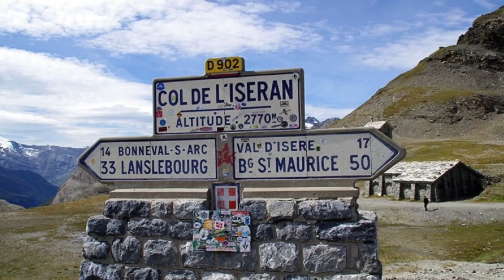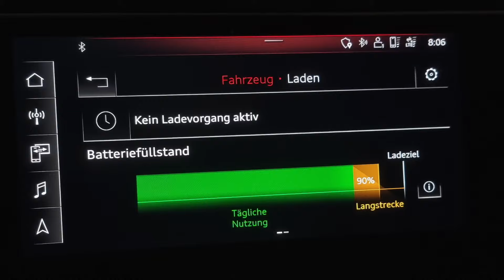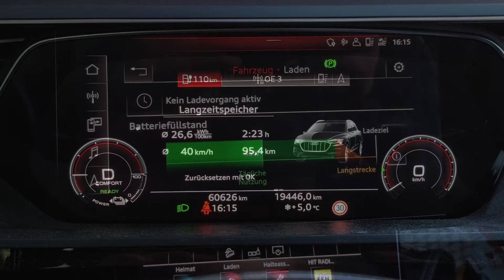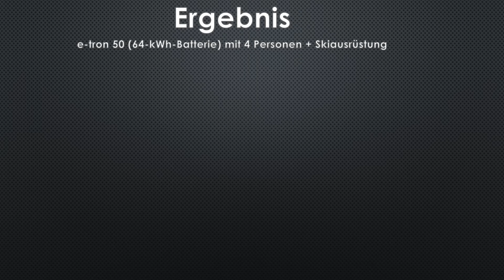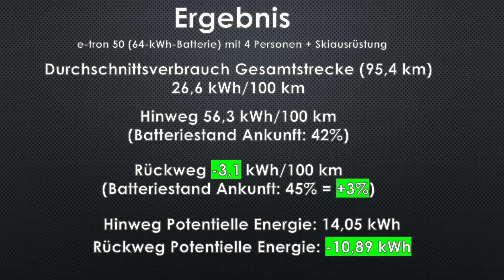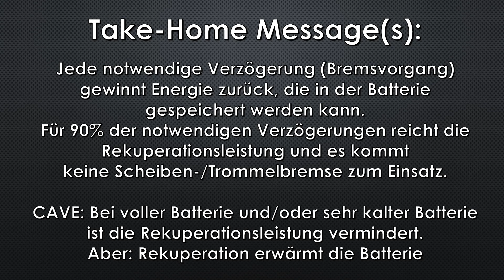Elektroauto Rekuperation mit Audi e-tron 50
Achtung! Ihr seid hier nicht beim Telekolleg Physik! Das ist nur ein Infotainment-Video eines Elektroautofahrers aus der Praxis. Wer keine 10 Minuten durchhält, kann auch direkt zum Fazit klicken: 10:00